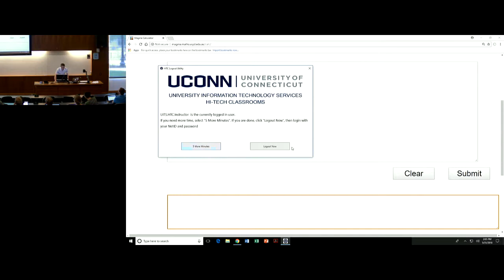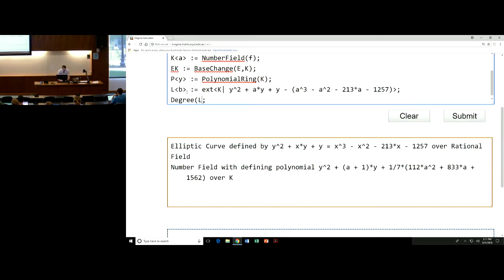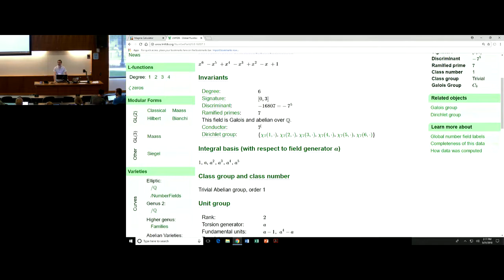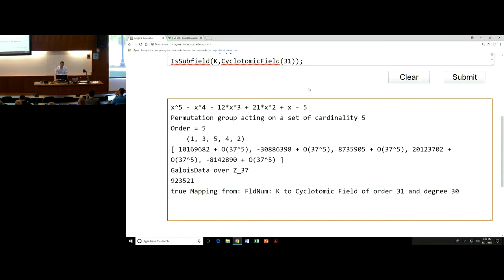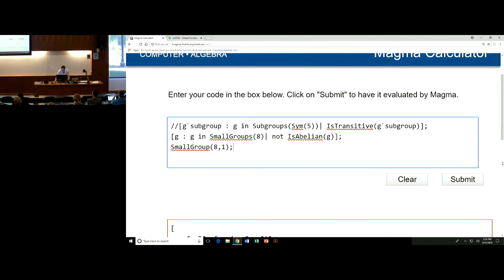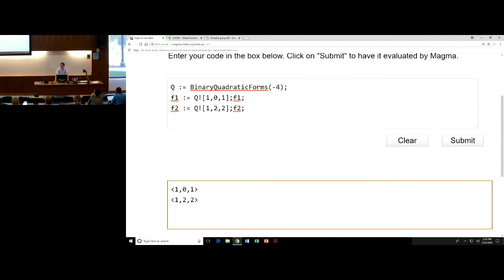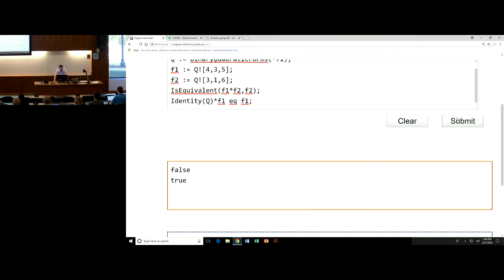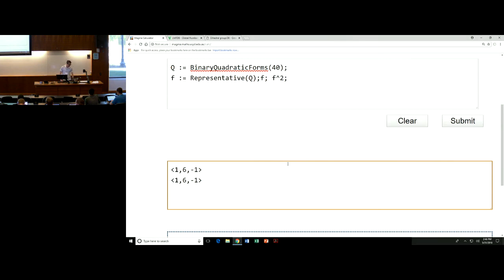CTNT 2018 - "Computational Number Theory" (Lecture 4) by Harris Daniels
This is lecture 4 of a mini-course on "Computational Number Theory", taught by Harris Daniels, during CTNT 2018, the Connecticut Summer School in Number Theory. For more information about CTNT and other resources and notes,